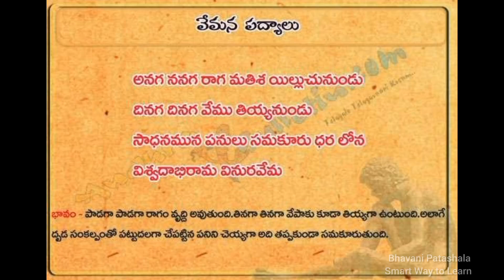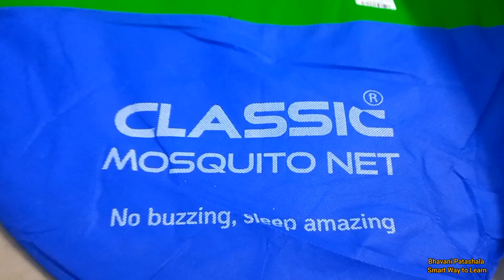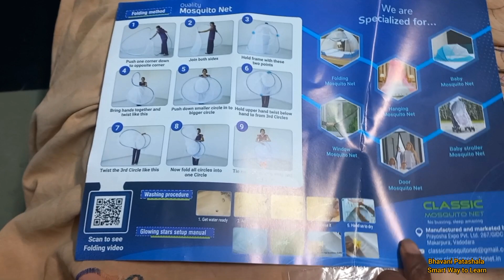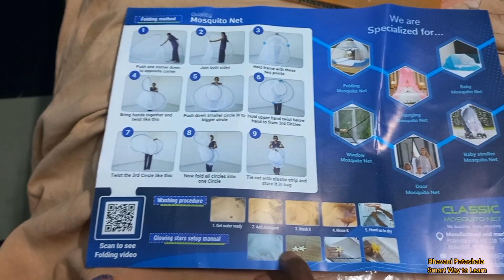vlog /దోమలకి బయపడి New Mosquito Net తీసుకుకున్నాం/Beetroot Juice - Manu Reaction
vlog/పేరుగొప్ప ఊరుదిబ్బ దోమలకి బయపడి New Mosquito Net తీసుకుకున్నాం/తినగా తినగా వేప ,తియ్యగానుండు తాగగా తాగగా Beetroot, Carrot Juice ఎట్లుండు? Manu Reaction